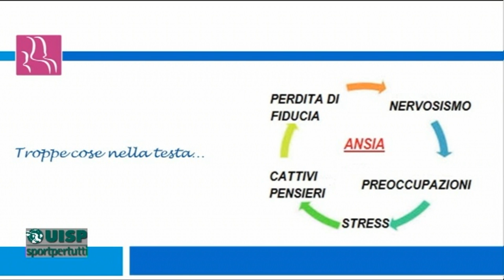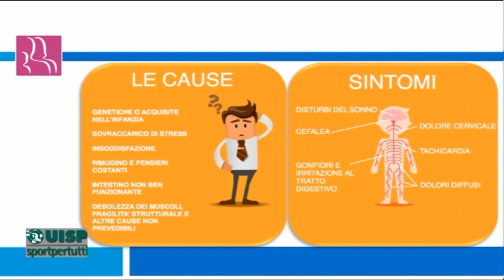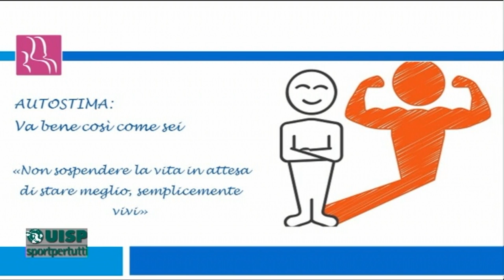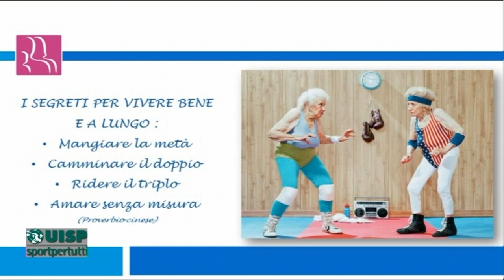Dottor Uisp puntata del 21 maggio 2019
Ansia: cause, sintomi e rimedi. L'autostima
Conduce Alberico Di Cecco
Ospite: Valentina Tatasciore